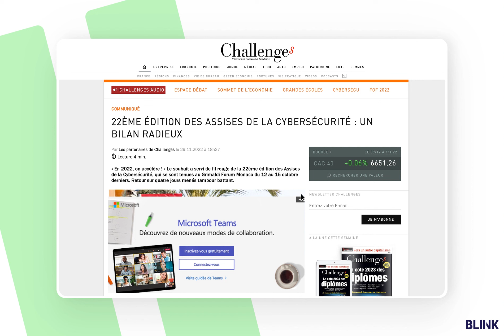Bliink - In-Image FullSwitch Microsoft Teams Décembre2022